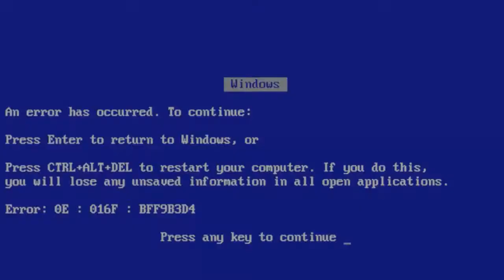CAVALEIROS DO ZODÍACO - Alma Dos Soldados - Final Boss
Salve, tripulantes !!! Mais uma aventura que se encerra aqui no canal ! Cavaleiros Do Zodíaco - Alma Dos Soldados chega ao fim !!! Vamos enfrentar Saga de Gêmeos em sua versão maligna ! Está espetacular ! Espero que gostem !!!